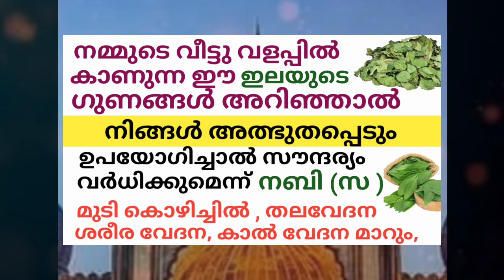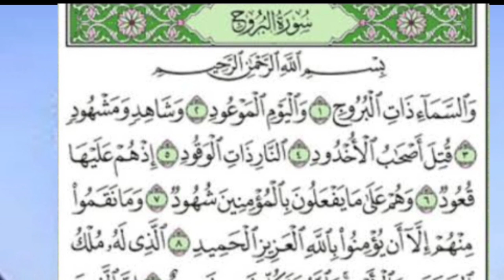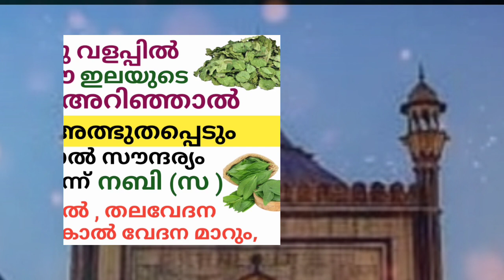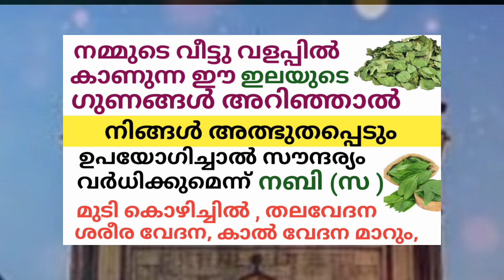ഇദ് ഒരു അത്ഭുത ഇലയാണ് ഒരുപാട് ഗുണങ്ങളുണ്ട് /This leaf can cure many of our diseases